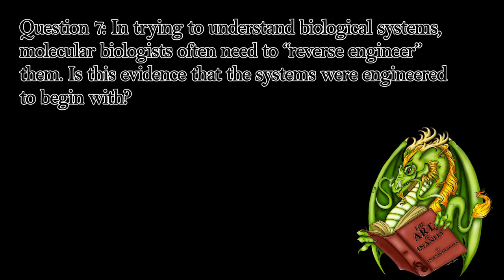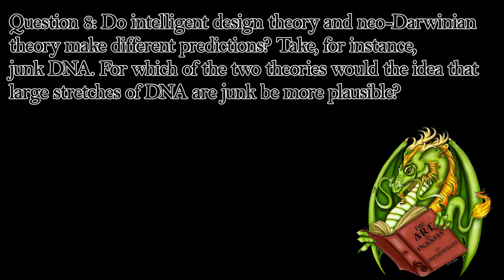Answering Intelligent Design Part 4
Continuing our efforts to answer William Dembski's questions for Biologists. Whether he calls it that or not.

See part 1 for a link to his questions.